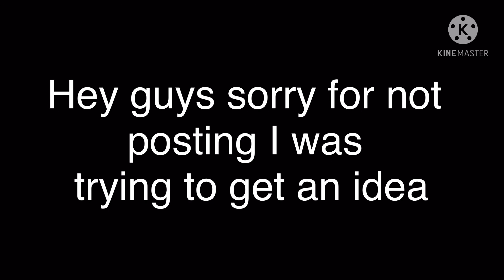Remove all your character is adjustments (Trend)